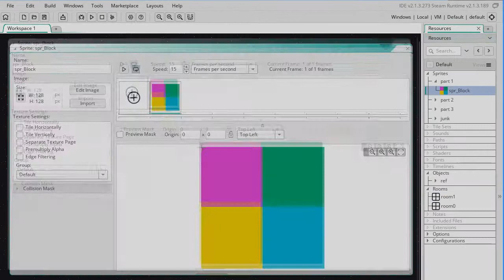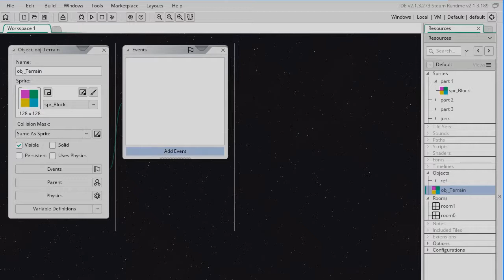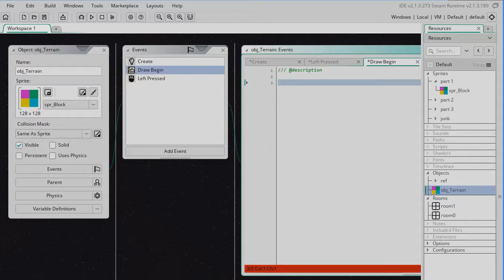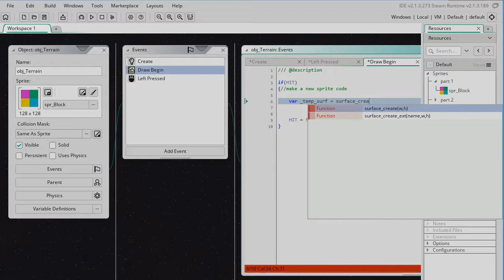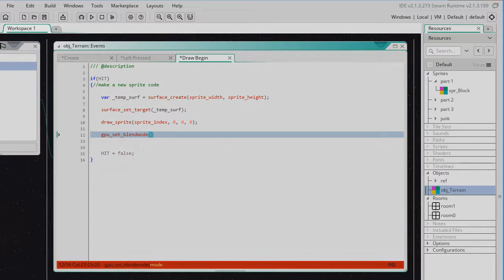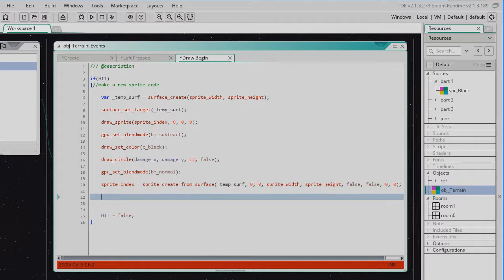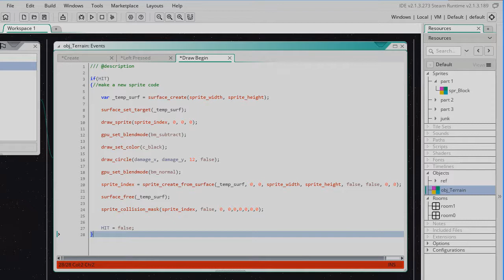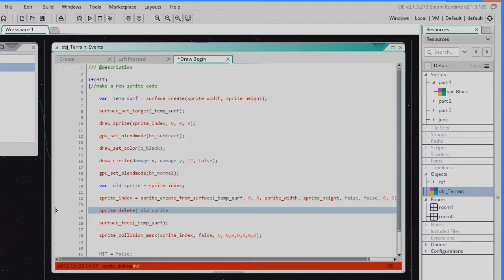How To - Make Destructible Terrain like Worms (Part 1) | Gamemaker Tutorial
Hey Peeps,

This is the first part of a gamemaker tutorial for creating destructible terrain just like you see in games like Worms. It's really simple to do and can be a cool feature for all sorts of games. This is a three part gamemaker tutorial series that takes you through creating the feature. It doesn't show you how to create a complete game, but this feature can be added to all sorts of games like platforms, shooters, and strategy games. The code in this gamemaker tutorial is flexible and robust, you can do all sorts of things with it.

In this part I take you through the basics of drawing a sprite using surfaces and then making holes in it with blend modes. It's all pretty straight forward and all you need is a basic understanding of how to make a game in Gamemaker using GML.

If you have any questions or run in to any problems, let me know. I'll see how I can help. If you have any suggestions for things to add I'll do a fourth video.

If you make some interesting games from this tutorial, let me know, I'd love to check them out.

Gamemaker | Gamemaker Tutorial | Destructible Terrain | Game Development